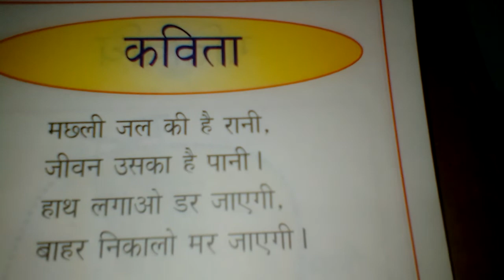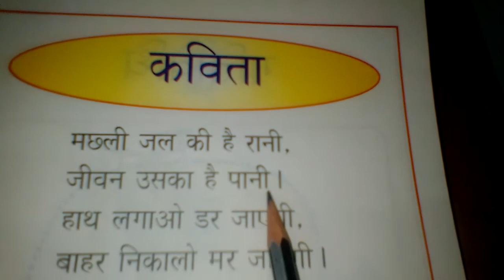LKG AND UKG HINDI